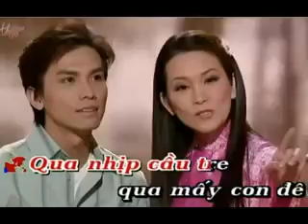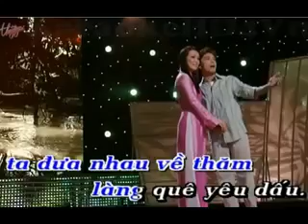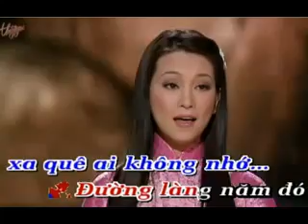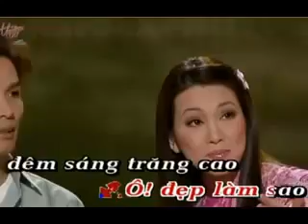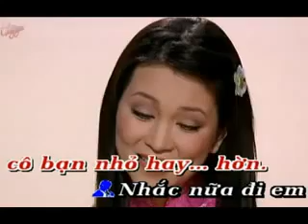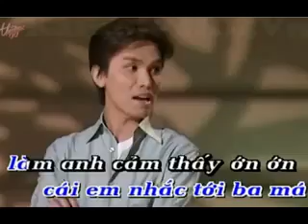HINH BONG QUE NHA KHANH DANG MY HANG